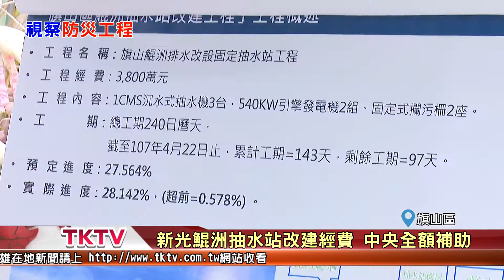1070426【港都新聞】 汛期將至 許立明視察旗山區防災工程